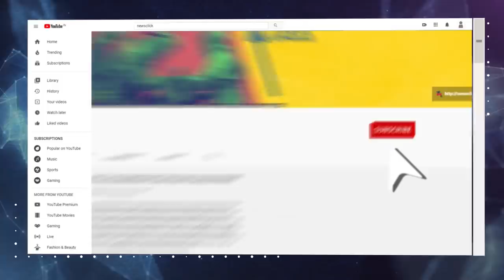कोविड-19: दिल्ली में गहराता भोजन संकट, सरकार ने बंद किए ई-कूपन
देश में कोरोना वायरस अनलॉक की प्रक्रिया 2 महीने से जारी है, इस बीच राजधानी दिल्ली में खाने का संकट ज़ोर पकड़ रहा है। दिल्ली सरकार ने लॉकडाउन के दौरान शुरू की अपनी ई-कूपन की योजना बंद कर दी है, जिसके तहत लोगों को मुफ़्त राशन मिल जाता थाI

न्यूज़क्लिक ने जगदम्बा कैम्प के असंगठित क्षेत्र के मज़दूरों से बात की, उन्होंने बताया कि खाने का संकट इतना बढ़ गया है कि वह दिन में सिर्फ़ एक बार खाना खा पा रहे हैं, और वह और बच्चे काली चाय पीने को मजबूर हैं।